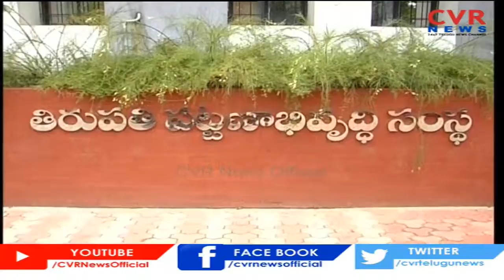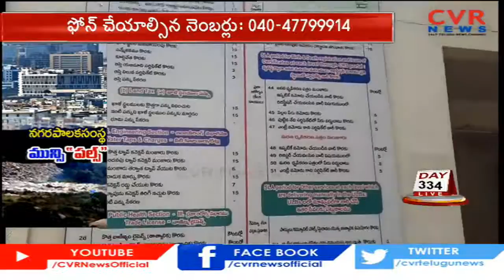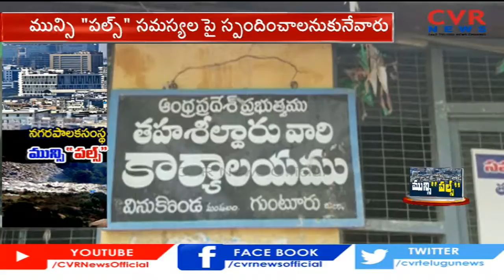రోడ్లపైకి పొంగుతున్న డ్రైనేజ్ | People Facing Underground Drainage Problem | CVR Special Drive